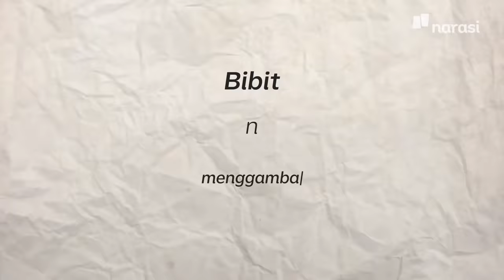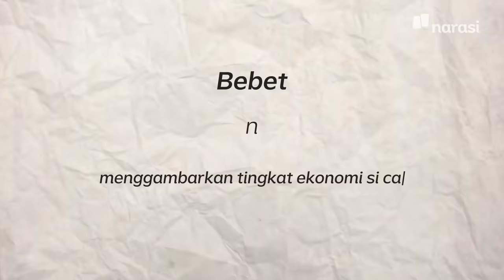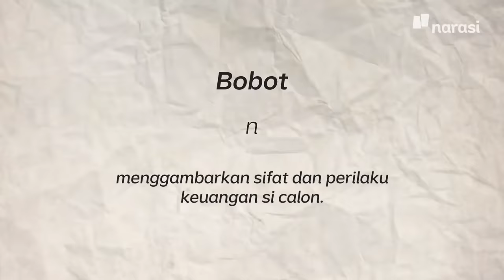Tekanan Kerja di SCBD Bikin Mereka Insecure Soal Duit | Namanya Juga Lyfe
Lekat dengan kemewahan, nampak keren dan elegan, itulah yang jadi ciri khas gaya hidup karyawan yang bekerja di kawasan SCBD. Di samping itu semua, pasti banyak yang penasaran, berapa sih gaji karyawan SCBD?

Kok bisa tampil dengan outfit harga selangit, atau hanya gengsi semata?

(Narasi)